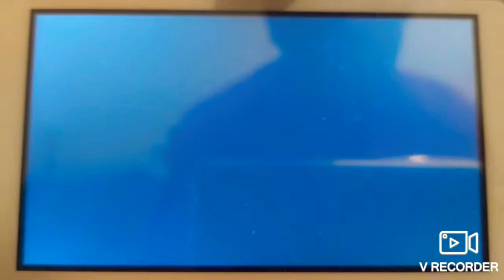Shiny lucario picks on Ricky in bdsp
plz helped by dropping a like below